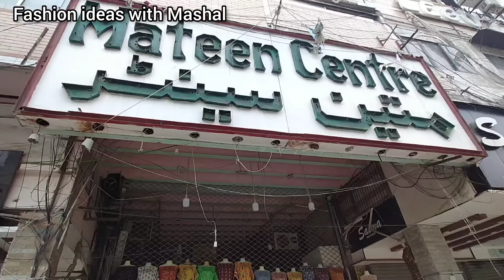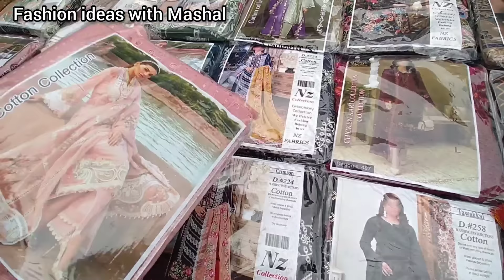Tariq Road Rabi center Jumma Bazar | Rabi Center jumma bazar heels handbags fancy suit Shopping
Tariq Road Jumma Bazar | Rabi Center jumma Sale/ Sunday bazar  heels handbags fancy suit Shopping

Rabi Center Tariq Road Karachi | Friday Sale | fancy , casual dresses , shoes,heels,footwear , bag collection || Rabi center jumma bazar

Assalamualaikum
Today I visit Tariq Road Karachi

Your Queries 👇👇👇

 Local market Sale
Hand bag sale
SALE
 itwar Bazar
boutique style suit
 Footwear Sale, MEGA SALE
 HUGE SALE
Readymade Dresses
100 RS jewelry
Pakistani Cloth
 millennium Mall
 Saving World
 sasti shopping
Rabi Centre Tariq Road
 Local Mall
 Lalukhet Sunday Bazar
Pakistani market
Karachi market visit
Market vlog
Pakistani bazar vlog
 Tariq road karachi market
 Rabi centre friday sale
Rabi centre karachi sale
 Bags sale
 Shoes sale
 Cut piece
 Ladies dresses sale
Whole sale shops
Fancy collection
Ladies and kids fancy collection
Pakistani dresses on sale
Sasti shopping
Jumma bazar
Karachi friday market
Friday market
 Friday bazar
Tariq road market sale
Eid collection 2023
tariq road jumma bazar
jumma bazar tariq road
Hashim Bhai Tariq Road
Rabi center
tariq road
jumma bazar
jumma bazar karachi
rabi center jumma bazar
sasta bazar
jumma bazar in karachi
hyderi jumma bazar
jumma bazar tariq road karachi
saddar bazar
saving world tariq road
karachi bazar
local bazar karachi
jumma bazar tariq road clifton
local bazar
rabi center tariq road clifton